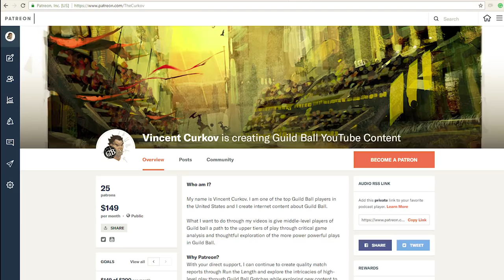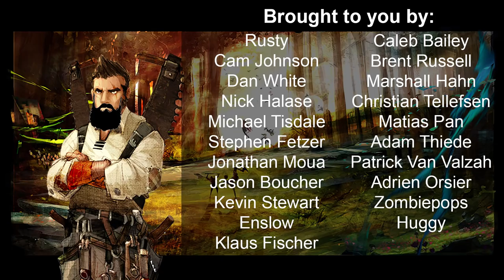Run the Length Ep.16: Farmers vs Hunters Guild Ball Commentary Feat. Zachary Gray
This is the sixteenth episode of Run the Length a gameplay commentary series for guild ball. Join me as I break down a Farmers vs Hunters game against USA WTC Member Zachary Gray explaining my thoughts and decisions as I played this match. Zach is known for being the best Chicago player no one knows about.

Skip the Draft: 2:47